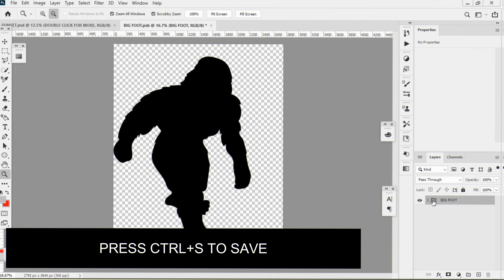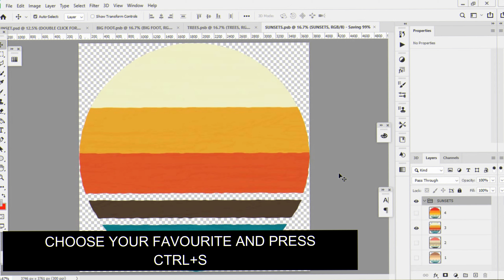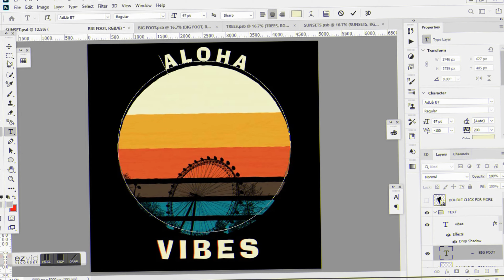Get this Free Scalable PSD file | Create multiple designs out of it | Print on demand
Awesome scalable t-shirt PSD featuring editable text with EXTRA GRAPHICS. Use this PSD file to create different variations and boost your originality. Save your creations into Merch-ready transparent PNGs you can use on Merch by Amazon, Redbubble, Etsy, Printful, and other PODs.Create multiple designs by just changing text and image.

Scalable designs (create easy 50+ designs at once by downloading following PSD's)